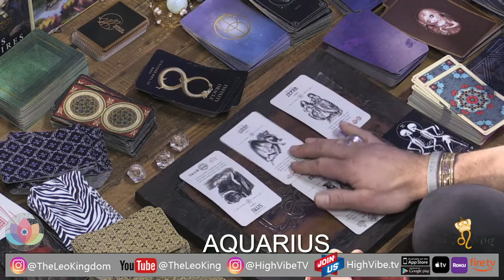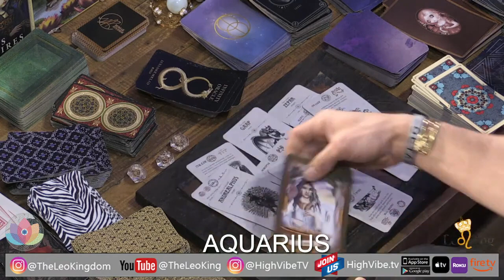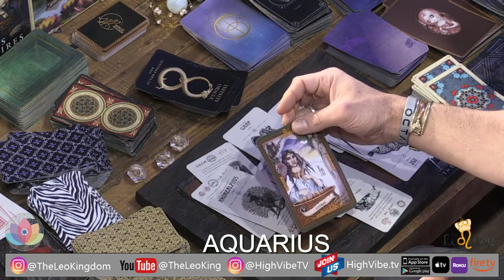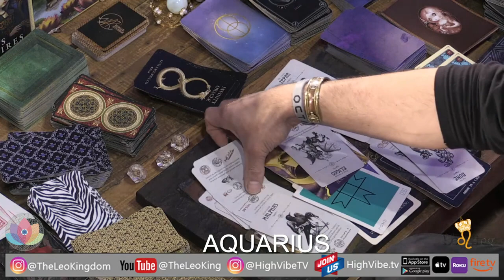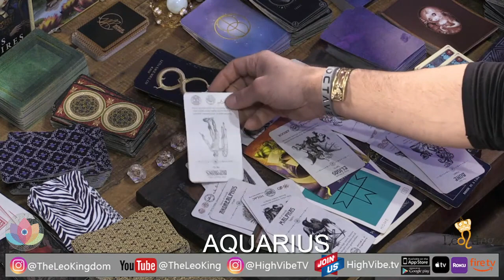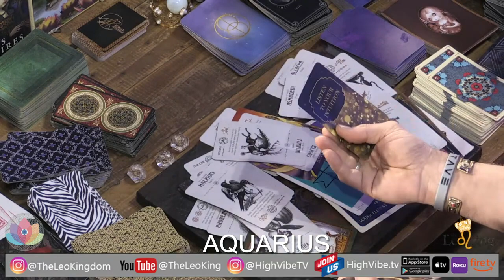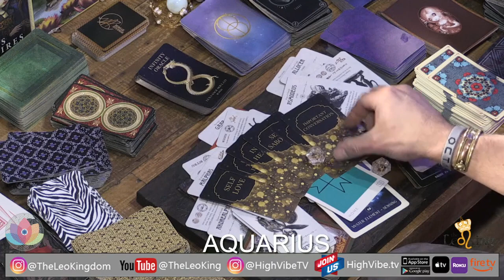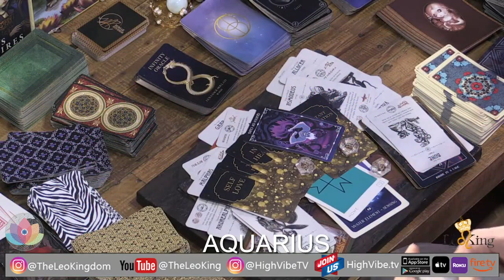Deep Love Tarot Aquarius Reading March 14th-20th 2022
HISTORY IN THE STARS: "DIVINE INTERVENTION" SPECIAL

If you thought you have seen The Leo King blow you away with his special live Ted Talk style Horoscope Lectures, you literally haven't seen nothing yet! It has been since September of 2016, when The Leo King did, "Age Of Deception" live at the SLS Hotel & Casino in Las Vegas. It has been over 5 years since he has come back to integrate the astrology, history, and predictions from then, into "Divine Secession." 2022 is upon us, and if you thought "Rising Through The Darkness: Purgatory" was good, well, then you are in for the best treat The Leo King has ever put together. After teaching "Hypergate" in The Leo King's High Vibe TV Lightworkers School in 2021, The Leo King realized how much more he has had to step up the information for the collective. Hypergate into "Age Of Deception: Divine Secession" and reveal the world you had no idea was going to be revealed, or was it in front of you the whole time?
STREAM LIVE OR DOWNLOAD WATCH ON OUR APPS!